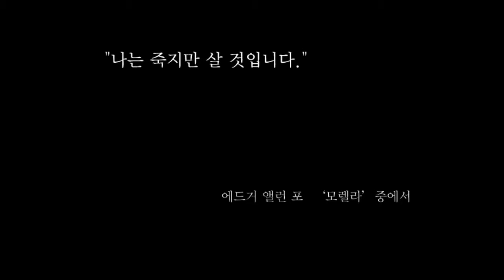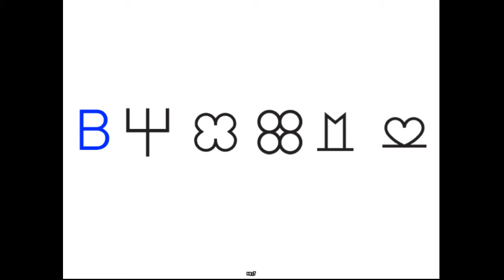설틴의 쯔꾸르게임:: 리턴(ReturN) 5화 - 사라진 가족에 얽힌 숨겨진 비밀